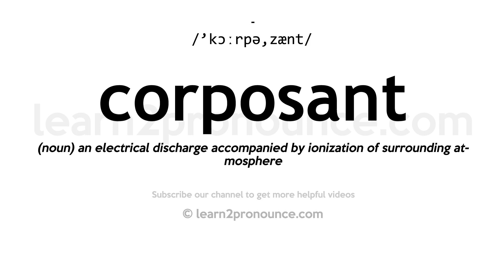How to pronounce Corposant | English pronunciation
Learn how to pronounce Corposant in English
CORPOSANT
Pronunciation of Corposant: /'kɔːrpə,zænt/
Definition of Corposant: (noun) an electrical discharge accompanied by ionization of surrounding atmosphere